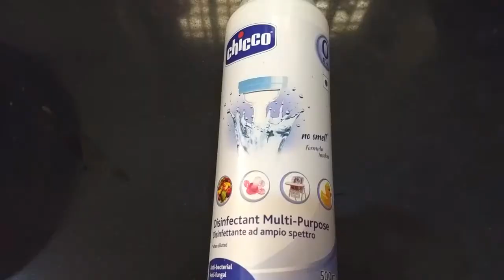Baby Utensils Sterlization | Oogu Tube Video 26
Hi Friends

Good day. We are returning back after a long time. Today we have a video on sterilization process for baby utensils. It's must for babies to avoid constipation/stomach disorder during early stages.

Hope you will all enjoy the video and kindly do share and comment

Thanks
Sasi